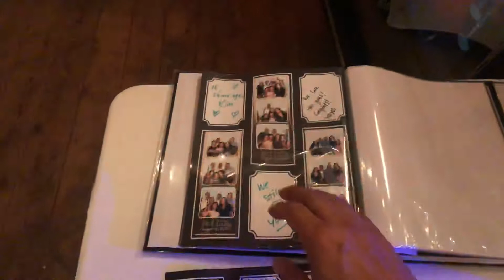Jim & Kathleen Dimauro Wedding Dance Floor Action